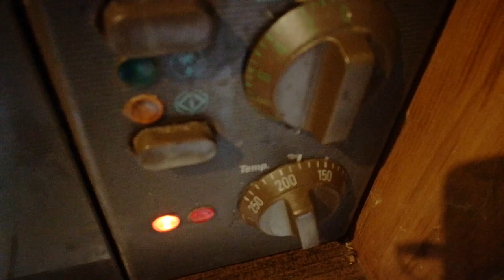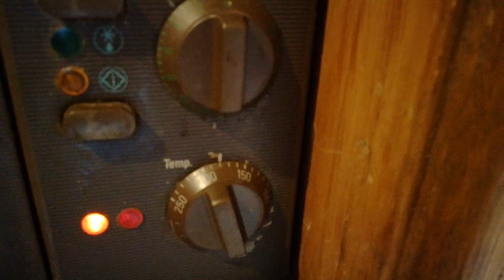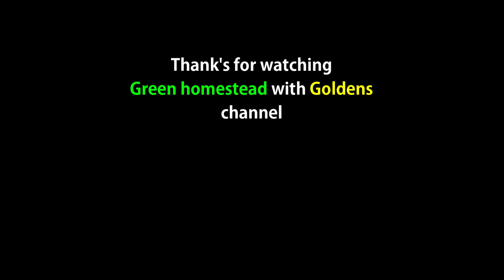Relaxing curd baking. Country life. ASMR cooking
Relaxing curd baking. Very tasty, easy and quick to make. We invite you to try to cook and taste.
1 kg of curd
6 tablespoons sugar
2 tablespoons sour cream
vanilla sugar
2 tablespoons starch
4 eggs
raisins